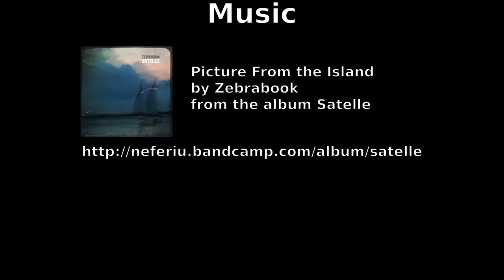Lost Wizard on the Road 6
Driving southbound through the Highwood Pass, posted as the "highest paved pass in Canada", for whatever that is worth. The drive was on June 28, 2014. Enjoy the wildlife on or near the road near the summit of the pass.